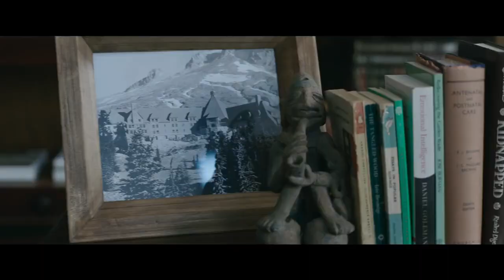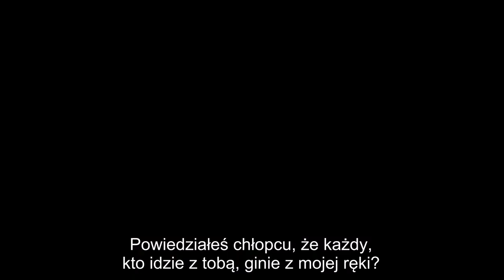Mroczna wieża - zwiastun pl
Adaptacja sagi Stephena Kinga. Powojenny świat zaludniony przez mutanty, demony i wampiry przemierza Roland, poszukując tajemniczej Mrocznej Wieży.